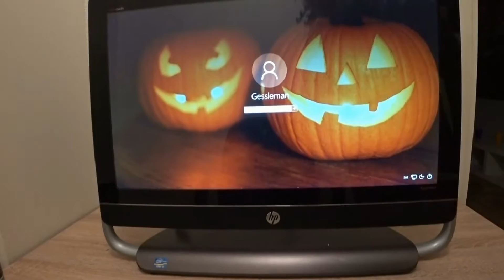Jag går och pumpar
The skåneversion..